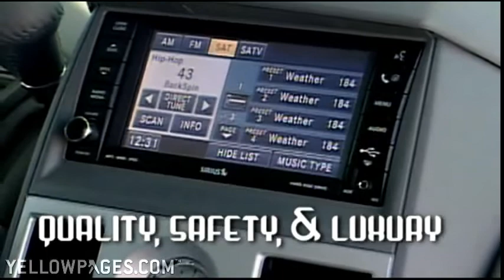Cleveland Auto Accessories Access 1 Alarm & Audio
Shopping for auto accessories? Bring your car to Access 1 Alarm & Audio in Cleveland. Their technical team installs a full line of audio equipment, tuned to blast your way down the highway!